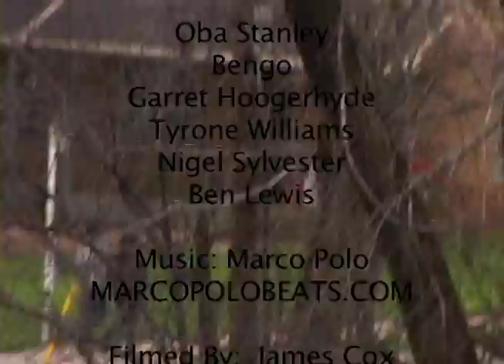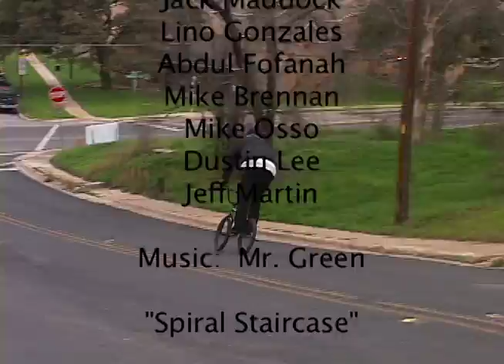Animal Bikes: QSS #3 "Foreign And Domestic" Full Video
Featuring full parts from Jeff Kocsis and Mike Hoder. Short parts from Max Gaertig and Wormz. Plus random footage from the rest of the team.